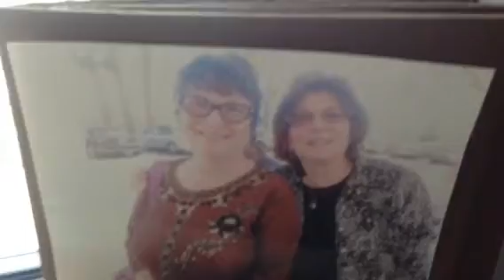Grandma Lillian, mama Anne, and me